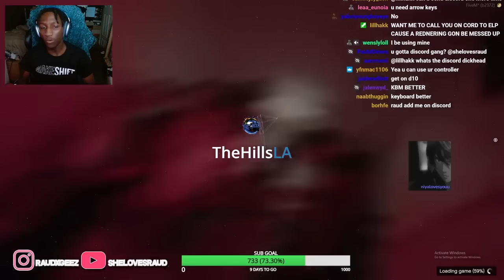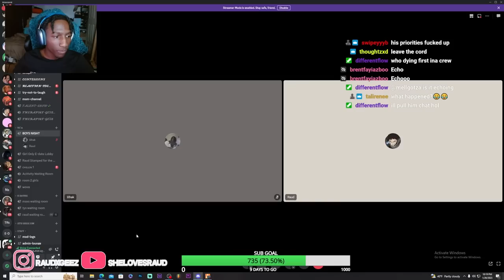Raud Plays GTA RP EP.1 (*Gets Jumped*)